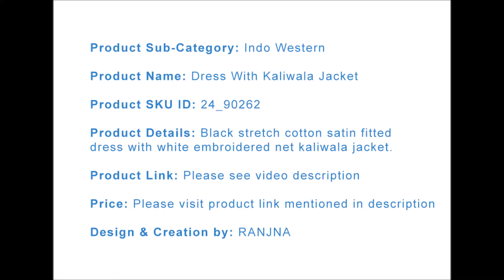RANJNA - Dress With Kaliwala Jacket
Black stretch cotton satin fitted dress with white embroidered net kaliwala jacket.